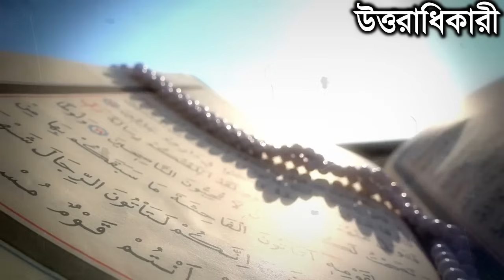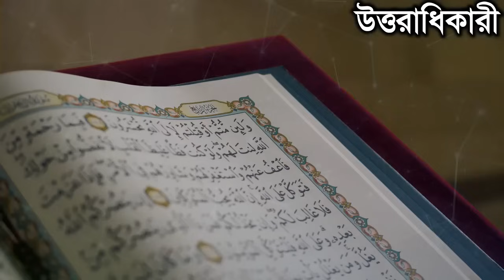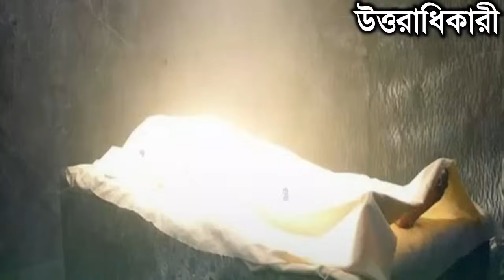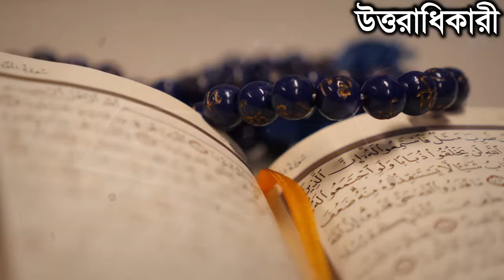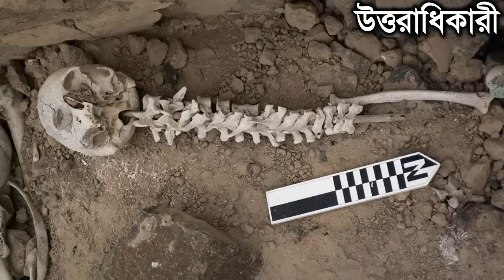১৪০০ বছর পর সাহাবীর কবরে অবাক করা কাহিনী| আল্লাহর কুদরত | ইসলামিক কাহিনী | muslim couple of story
১৪০০ বছর পর সাহাবীর কবরে অবাক করা কাহিনী| আল্লাহর কুদরত | ইসলামিক কাহিনী | muslim couple of story ব্যাশ্যা মহিলাকে কেউ কবর দিবে না তাই ছোট মেয়েটি নিজে